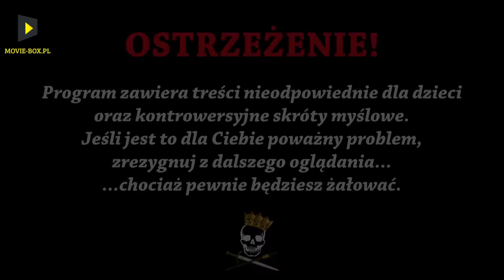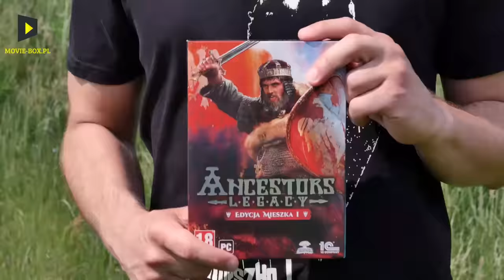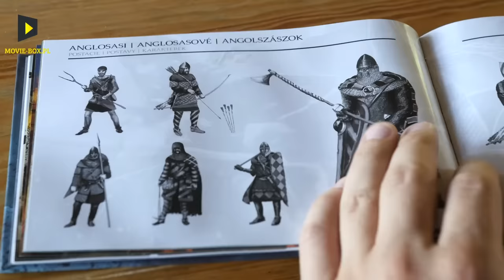Piastowski kozak - Mieszko I. Historia Bez Cenzury.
Mieszko I był pierwszym historycznym władcą Polski. Oprócz tego, że przyjął chrzest to lubił sobie też popodbijać coraz to nowe tereny. Sąsiedzi z zachodu też dostawali od niego srogie lanie. Chcecie wiedzieć więcej? Zapraszamy do oglądania.
Źródła:
Gall Anonim, Kronika Polska;
Gerard Labuda, Mieszko I;
Jerzy Strzelczyk, Mieszko I. Chrzest i początki Polski